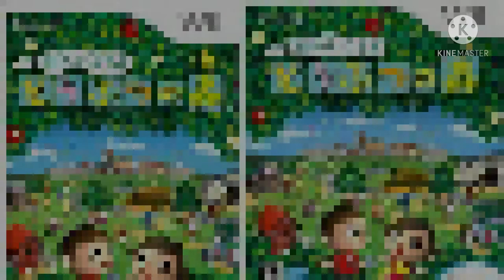Animal Crossing Wild World/City Folk Title Screen/Theme Chiptune Cover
Nintendo
Amazon
pgj1997
8bitful

I don’t know anything like Soundtracks, Characters and Etc.